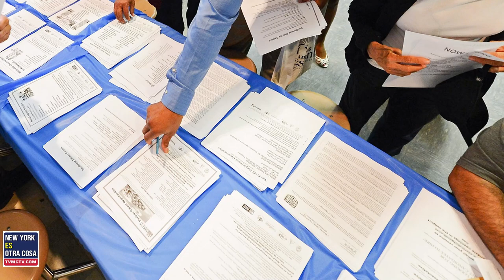SIN TRABAJO ESTADOS UNIDOS VUELTO UN CEBO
Los beneficios de desempleo federal han culminado. En las últimas semanas, tanto funcionarios como organismos autónomos tenían este tema entre sus prioridades, mientras unos mencionaban que este programa fomentaba que los trabajadores no buscaran empleo cuando muchas oportunidades, otros aseguraban que aún no era momento de dejar a su suerte a los desempleados. Sin embargo, a pesar de los dimes y diretes, un hecho es inexorable: agosto fue el peor mes en empleo en lo que va de 2021.

El Departamento del Trabajo publicó el informe de empleos de agosto, donde muestra que sólo se agregaron 235,000 nuevos puestos de trabajo en el transcurso del mes